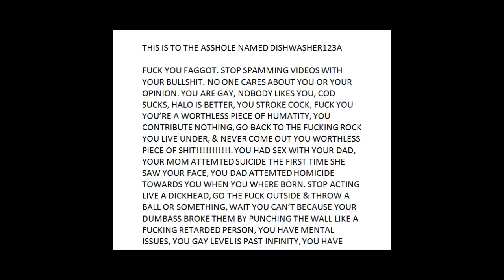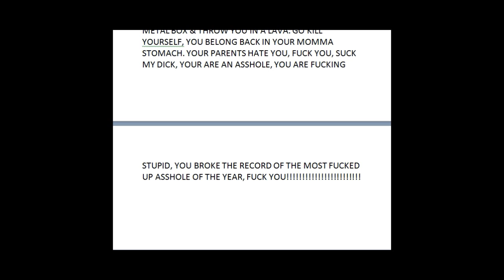A Message To Dishwasher123a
I Hate Dishwasher123a